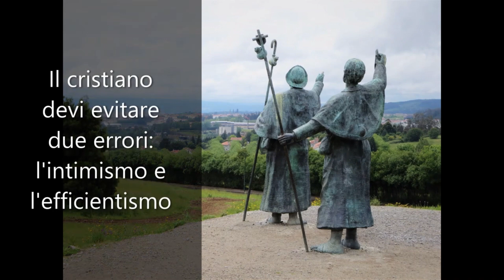Perché falliscono le nostre preghiere per ottenere la pace?